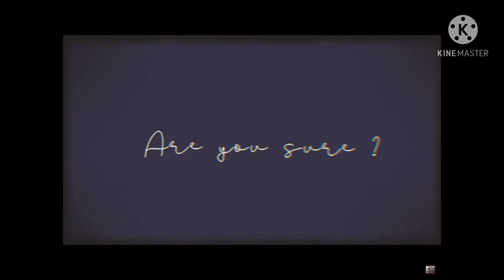Sweet time meme (new oc and me) background by shad cpl